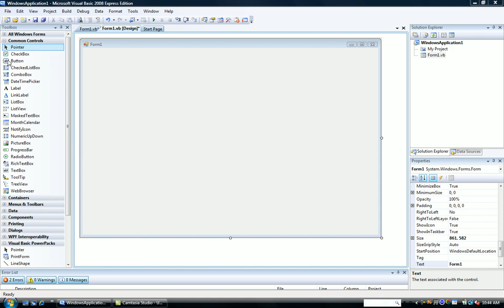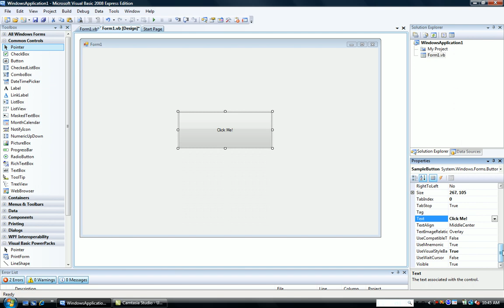VB - Name vs Text Properties In Visual Basic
Name vs Text Properties In Visual Basic